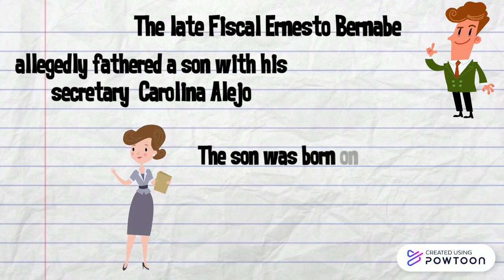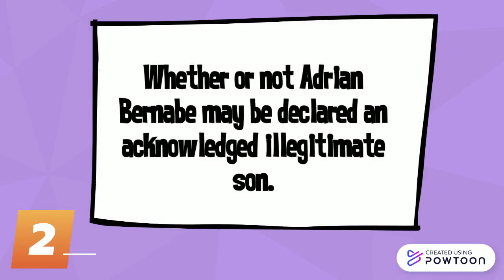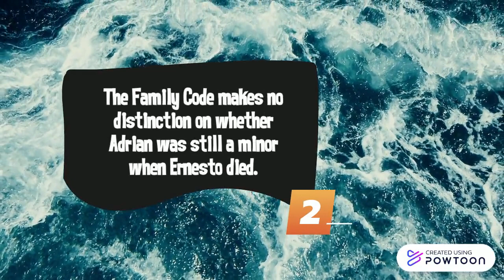Ernestina Bernabe vs Carolina Alejo